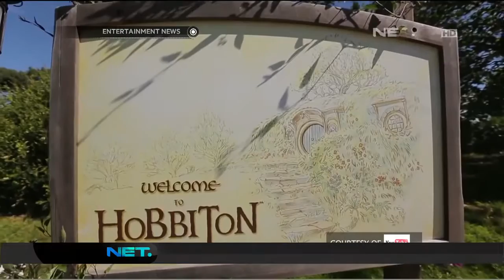Daniel Mananta berlibur Ke Kampung The Hobbit